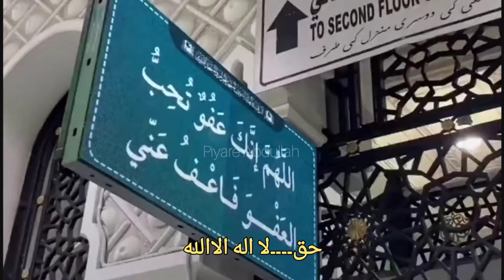Ahtasham Aslam new Kalam ❤️naat❤️ mere nabi deya zikra Bismillah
Urdu naats
new Kalam 2024

ahtasham Aslam naats
ahtasham Aslam Kalam